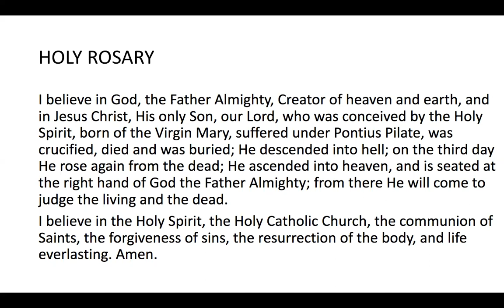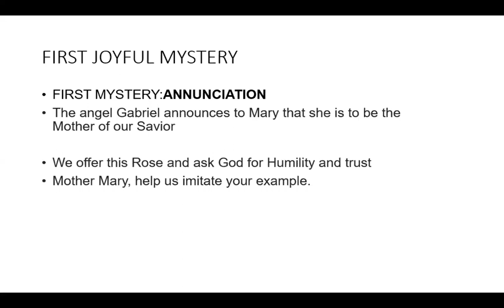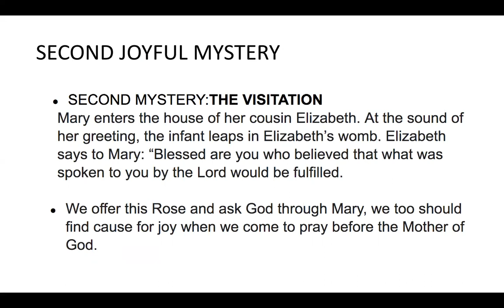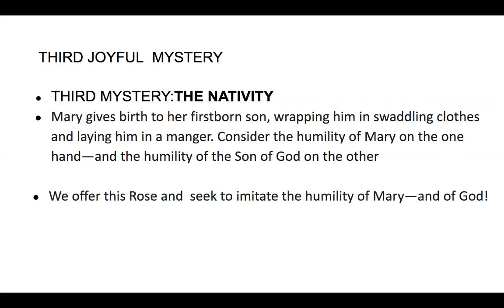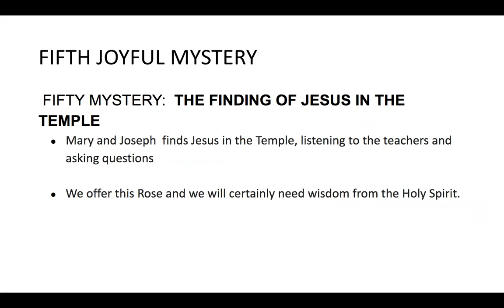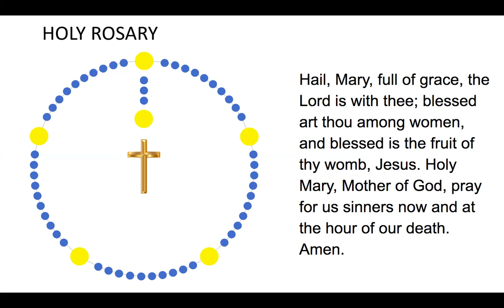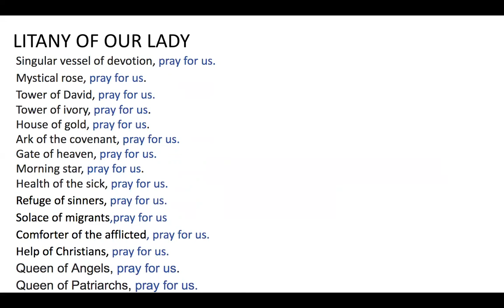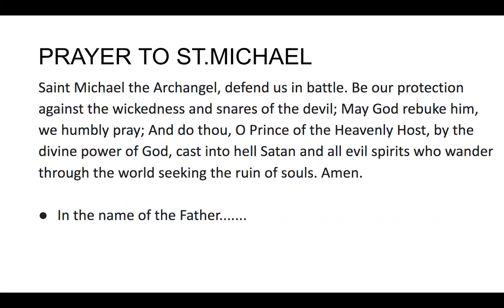MONDAY ROSARY 🤍 May 15, 2023 🤍 JOYFUL Mysteries of the Rosary 🤍 VIRTUAL ROSARY🌹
VIRTUAL ROSARY🌹